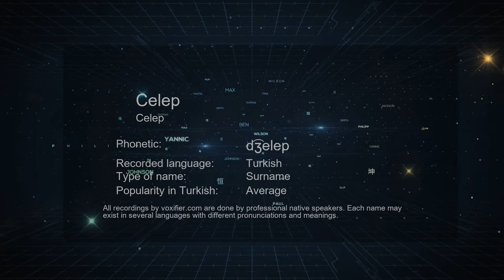How to Pronounce Celep (Celep) in Turkish - Voxifier.com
This is the Turkish pronunciation, gender, and phonetics recording of the name Celep (Celep). The same name may exist in other languages with different pronunciations. Check the meaning of name along with other possible pronunciations or similar names for free Voxifier uses the help of expert linguists to simplify pronunciations by replacing some special sounds with sounds more commonly available across all languages.